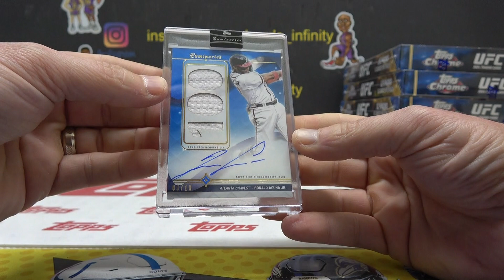Garrett's 2023 Topps Luminaries MLB Baseball Box Break